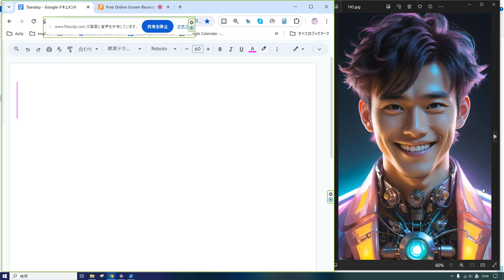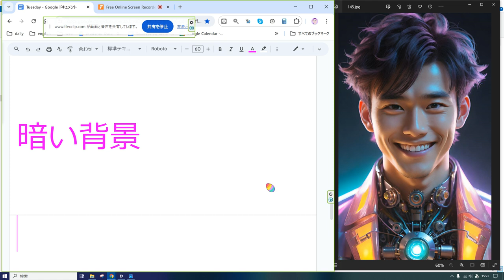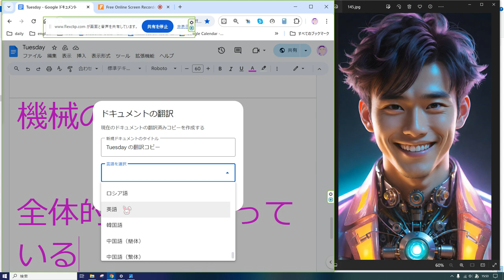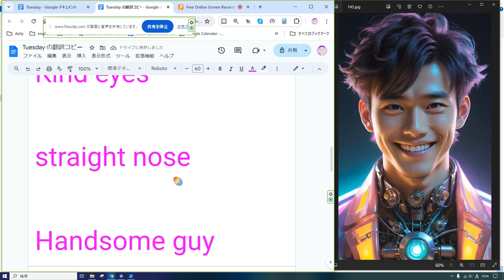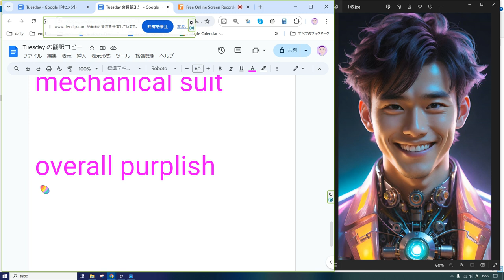えいご おんどく 135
笑っている

のどの下にライトがある

白い歯

ピンクのジャケット

黒髪

優しい👀

まっすぐな鼻

イケメン

きれいな肌

ほんの少し無精ひげが生えています。

暗い背景

機械のスーツ

全体的に紫がかっている

smiling

There's a light under his throat

white teeth

pink jacket

black hair

Kind eyes

straight nose

Handsome guy

beautiful skin

There's just a little bit of stubble.

dark background

mechanical suit

overall purplish